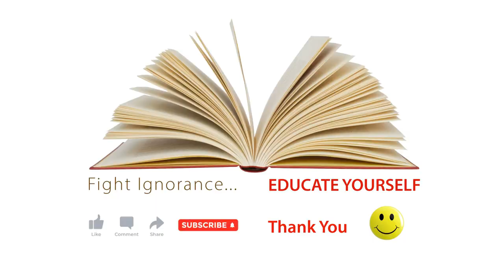Experience the Ultimate Luxury at the 7 Star Hotel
Welcome to the epitome of luxury, the prestigious 7 Star Hotel.

1. Burj Al Arab In Dubai, UAE: The Most Expensive One Being

2. Emirates Palace In Abu Dhabi, UAE: The Finest Amalgamation Of Stay And Dine This

3. The Pentominium In Dubai, UAE: The Tallest Skyscrapper While

4. Town House Galleria in Milan, Italy: The Perfect Italian Vibes Well

5. Pangu Seven Star Hotel in Beijing, China: The Extravagant Hospitality

6. The Flower Of The East on Kish Island, Iran: The Epitome Of Luxury This

7. Signiel Seoul in South Korea: Home To The Largest Asian Champagne Bar

8. Full Moon Hotel in Baku, Azerbaijan: The Design Justfies The Name A

Book your stay today and experience the ultimate luxury.

7 Star Hotel, where luxury meets comfort.